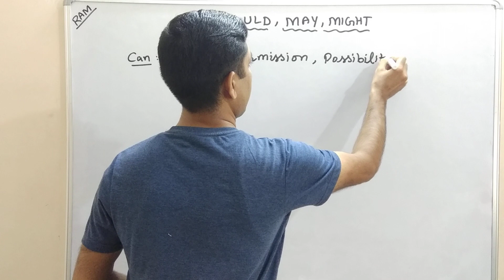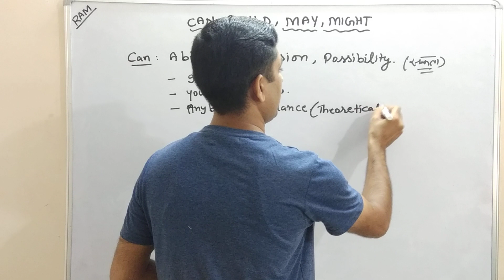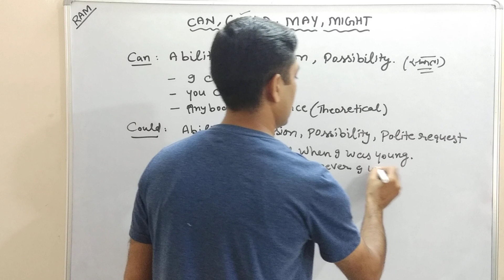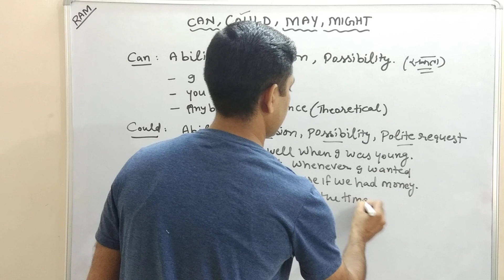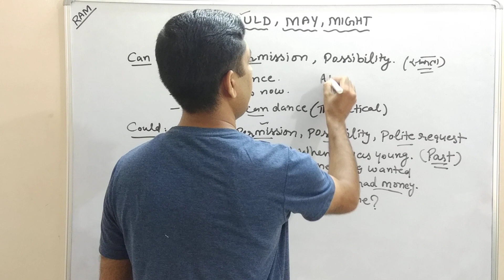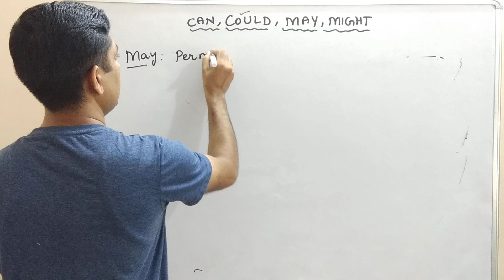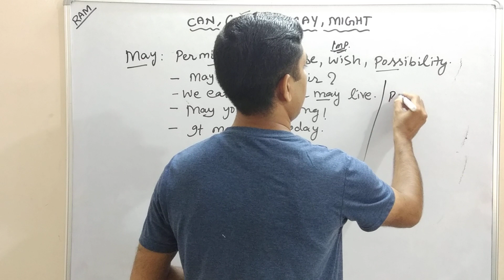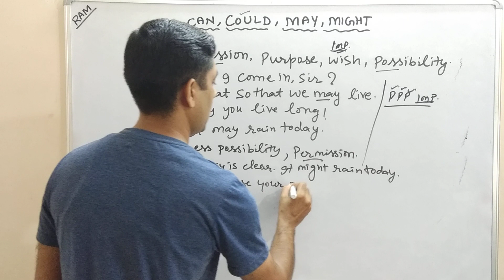MODAL AUXILIARIES(Part:3) :Use of Can,Could,May,Might/Modals सीखने का आसान और स्थाई तरीका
Hello Everyone! In this video you will learn the use of Can,Could,May & Might.You will find a detail description of every modal auxiliary.